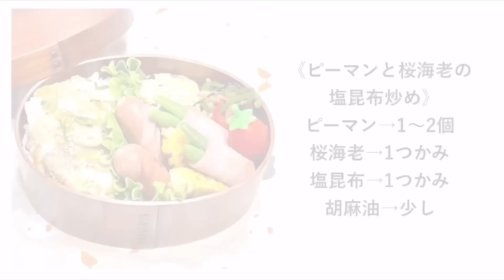【お弁当作り】週始め早々朝からやらかしちゃった😮‍💨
諸事情につきコメントのお返事が出来る時と出来ない時があります。
ご了承下さると幸いです☺

《ピーマンと桜海老の塩昆布炒め》
ピーマン→1〜2個
桜海老→1つかみ
塩昆布→1つかみ
胡麻油→少し